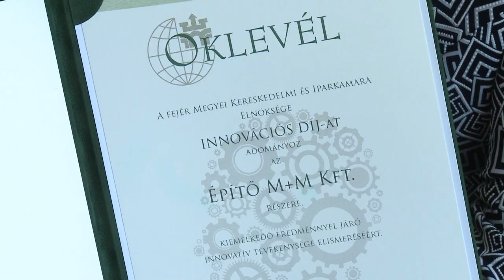ÁTADTÁK A KAMARA ELISMERÉSEIT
Kiemelkedő, példaértékű tevékenységet végző gazdasági szereplők részére adott át elismeréseket a Fejér Megyei Kereskedelmi és Iparkamara vezetősége kedden a Gazdaság Házában. 4 vállalkozó, illetve a gazdaság védelmében közreműködő, a Fejér Megyei Rendőr-főkapitányság állományában lévő, rendőr hadnagy vehetett át ezúttal díjat.